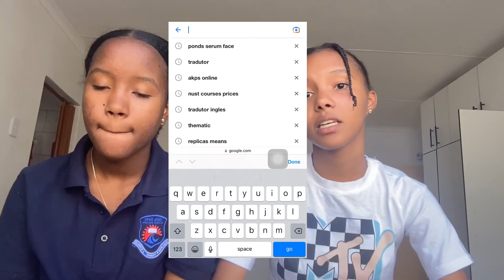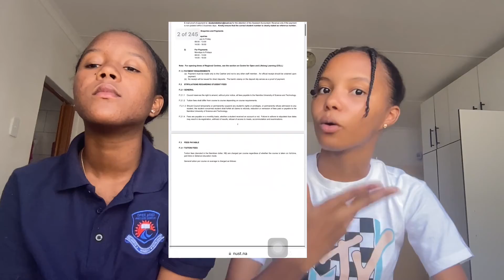UNIVERSIDADES NA NAMIBIA , nomes , applicação , preço !!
Olá pessoal , bem vindo ao Nakakusta , no video de hoje vamos falar sobre as universidades da Namibia , a pedido de um seguidor , então , espero que gostem do video , beijinhos 😘😘